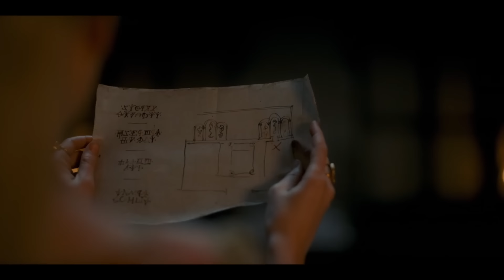HOUSE OF THE DRAGON EPISODE 4 | RHAENYRA & DAEMON | GRAPHIC CONTENT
New Game of thrones!!!  You all know the deal!  Let me know what you guys think.